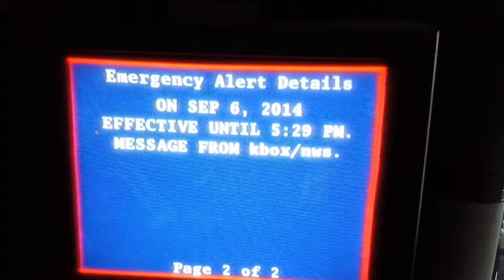EAS - Tornado Warning 09/06/2014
This tornado alert was recorded in my room instead of the tv in the living room